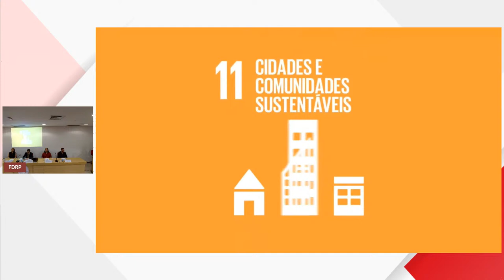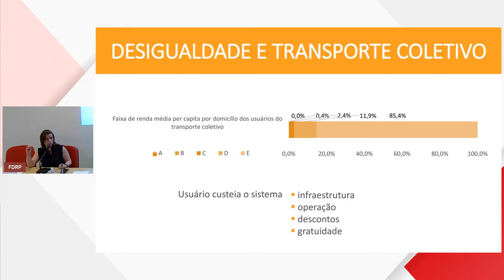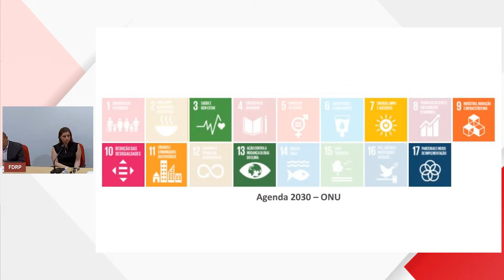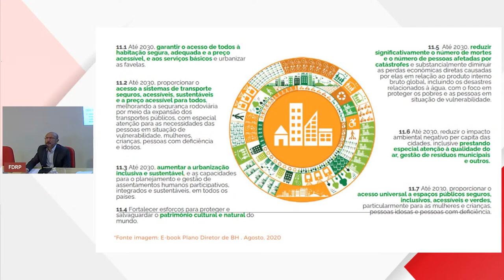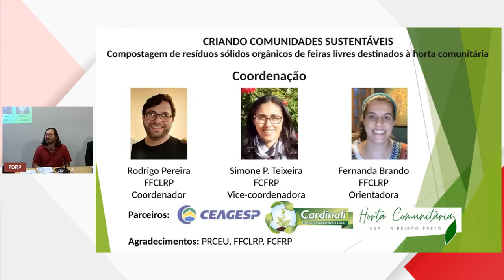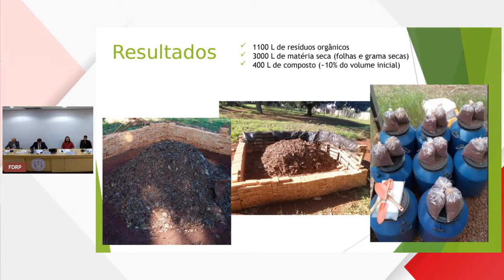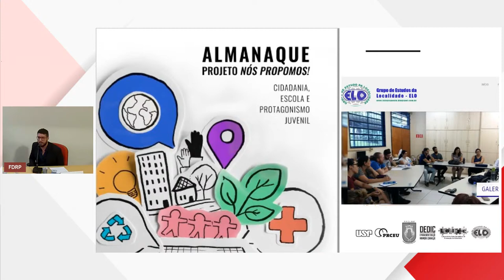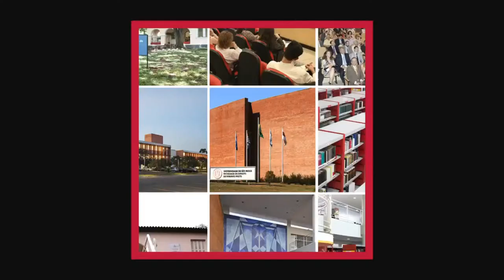Ribeirão Preto e os ODS da ONU: Cidades e Comunidades Sustentáveis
O projeto "Ribeirão Preto e os Objetivos de Desenvolvimento Sustentável da Agenda 2030 da ONU" promove no dia 21 de setembro, a partir das 19h, seu seminário temático.

O evento vai abordar o ODS 11.

O projeto Ribeirão Preto e os Objetivos de Desenvolvimento Sustentável da Agenda 2030 da ONU vai realizar reuniões públicas de mobilização e debate sobre o processo de implementação dos Objetivos de Desenvolvimento Sustentável (ODS) da Agenda 2030 da ONU na cidade e região.

Entre as ações institucionais do projeto estão 17 seminários temáticos com o intuito de promover a discussão crítica acerca de cada um dos ODS. Também haverá 17 minicursos com conteúdos sobre cada um dos ODS direcionados aos estudantes e aos jovens em geral, criação de vídeos de formação para gestores públicos e um livro com os resultados e informações reunidas ao longo da realização do projeto.

Essa é uma iniciativa das Faculdades de Direito (FDRP), Economia, Administração e Contabilidade (FEA-RP) e de Medicina (FMRP) e do Instituto de Estudos Avançados Polo Ribeirão Preto (IEA-RP), todos da USP em Ribeirão Preto, em parceria com a Prefeitura e a Câmara Municipal de Ribeirão Preto, o Instituto Ribeirão 2030 e com governos e legislativos municipais e entidades da sociedade civil.

O projeto se viabiliza graças ao apoio recebido da Pró-reitoria de Cultura e Extensão Universitária da USP, e à parceria com a Prefeitura e a Câmara Municipal de Ribeirão Preto, o Instituto Ribeirão 2030, o Instituto de Estudos Avançados da USP (Polo Ribeirão Preto) e o Jornal da USP.